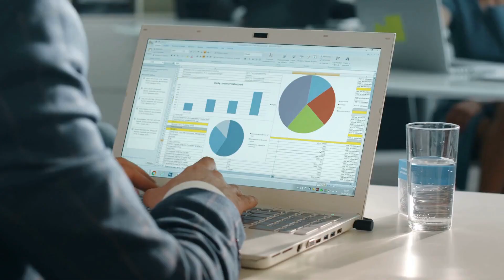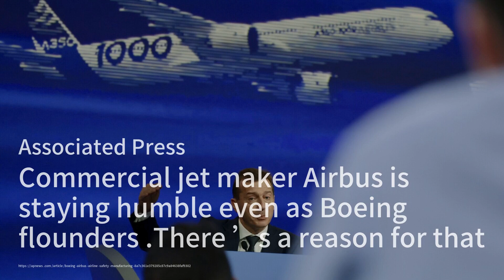法国在美中竞争中的角色，马克龙对习近平的外交策略；印尼一季度GDP增长5.11%：政府支出带动；中国CICC银行降级高管并削减薪资以降低成本：突發事件20240506